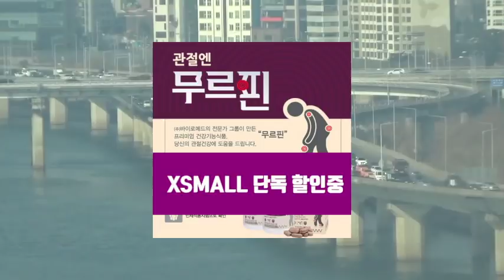[그것은 알기 싫다]302a. 민하문구:설 말싸움용 시사이슈 해석-손혜원이라는 전장 /김민하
양산형 시사평론 민하문구(15上)- 설말싸움용 시사이슈 해석- 손혜원 vs SBS+한국당

-수도권 사람들의 감성을 자극하는 이슈
-집요한 SBS
-박지원 윤소하의 특수
-투기/차명거래/이해충돌, 따져볼 거리들
-한국당의 방어기제
-대여투쟁의 논지
-스탠다드=최순실
-손혜원의 정체성
-여당이된 민주당의 대처 변화

ps. 이중잣대 내로남불 죽고 싶어서 호불호가 갈린다